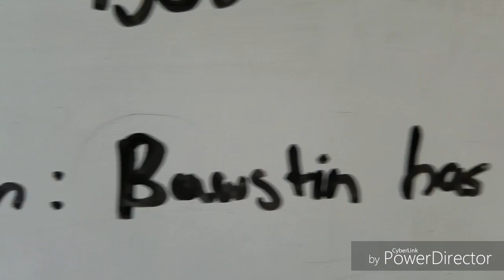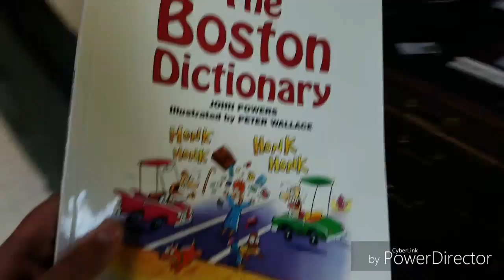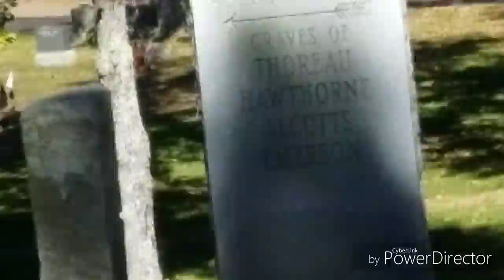Vlog 24 --- Thy Concord, Lexington and Carlisle!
A historical Funnyboy trip takes you to Concord for food and historical housing, Carlisle for scenery delights, and Lexington...America's start.

Catch up on 5-6 vlogs a week with me!